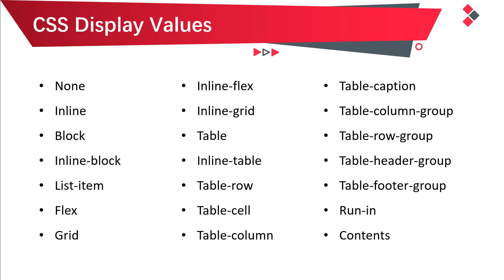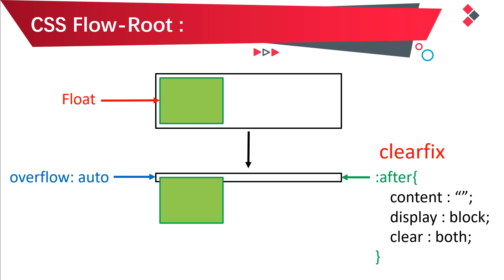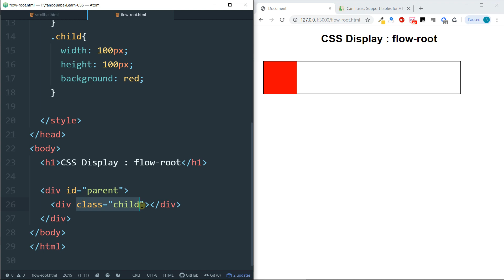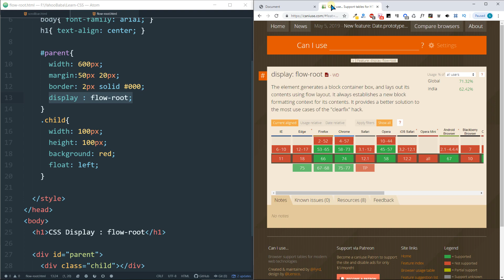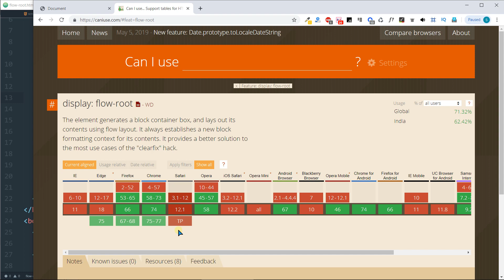CSS Display Flow-Root Tutorial in Hindi / Urdu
In this tutorial you will learn css display flow-root tutorial in Hindi, Urdu.You can learn how to use new CSS display property value flow-root for clearfix in hindi.